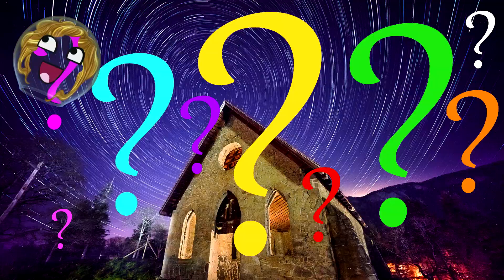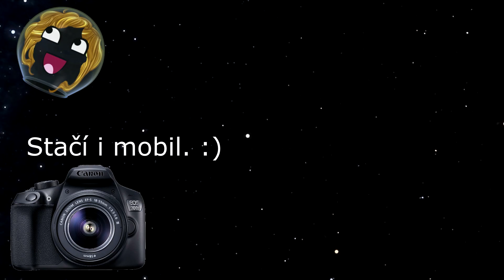Hvězdné dráhy - astronomický úkaz neúkaz XD - Je možné jej vidět? Nebo alespoň vyfotit? Jak na to?